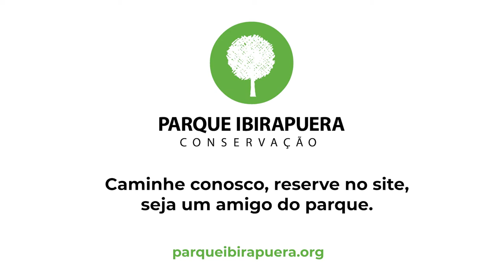Pedro Cristales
Pedro Abib Cristales é o maior conhecedor das aves do Ibirapuera. Voluntário no PIC começou as caminhadas de birdwatching ou observação de aves, popularizando a atividade e criando uma comunidade que se encontra regularmente para falar, fotografar e zelar pelas diversas espécies e habitat no parque.